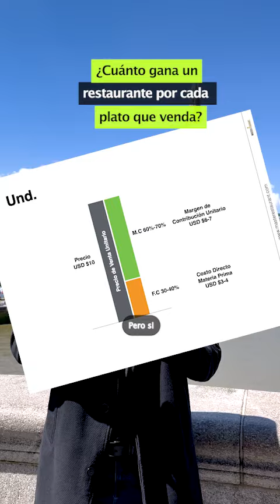¿Cuánto gana un restaurante por cada plato que venda?